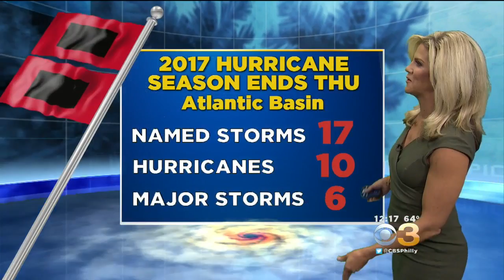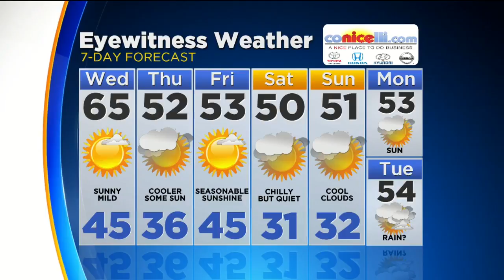Midday Weather Update: Series of Fronts Marches In